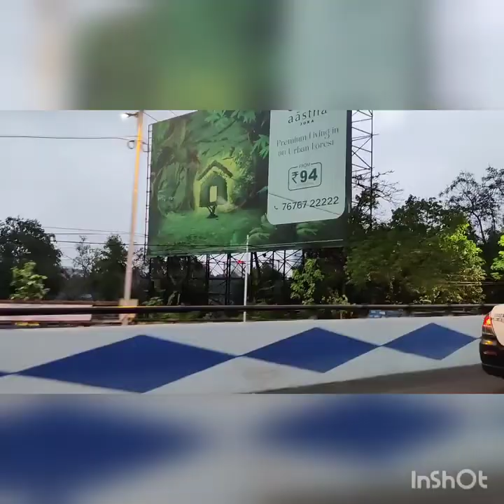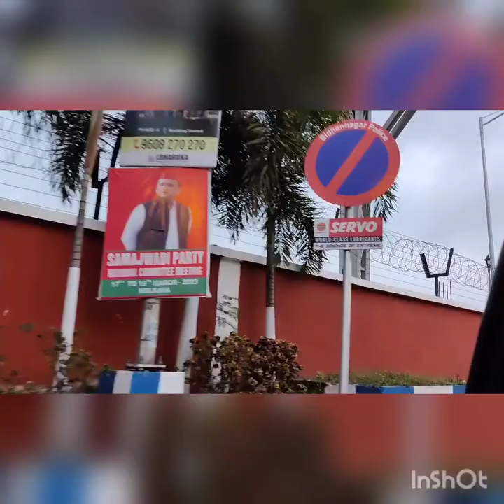Good morning Kolkata